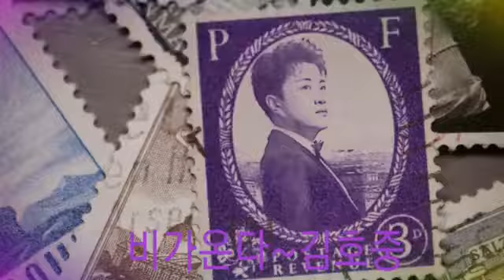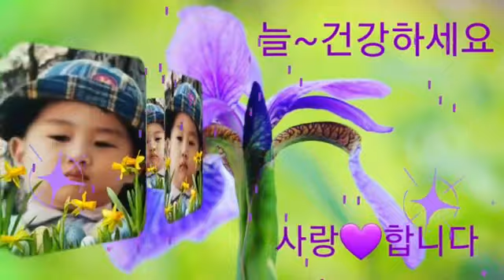💜비가온다🎤노래:김호중☆별님☆은💜비를~좋아합니다😀별님^많이💜사랑해주세요🎵여러분💜사랑합니다☘️😀